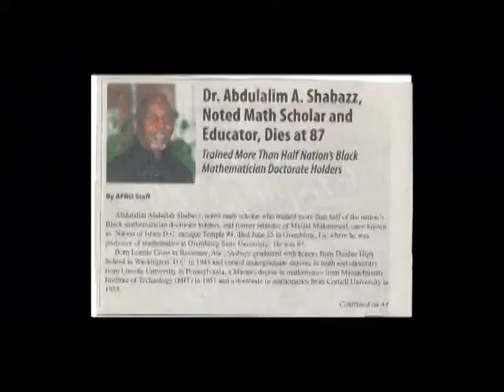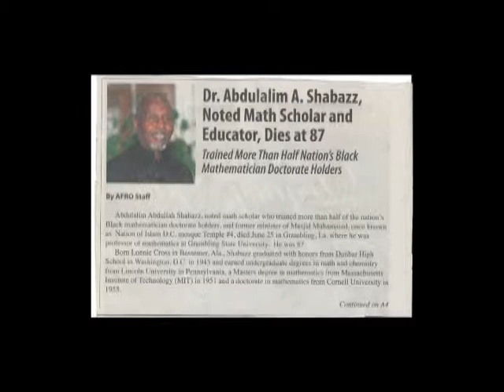Africa's Vision Network A Protocal for Sucess, Interview by Robin Roberts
Africa's Vision Network features interviews with people showcasing African cultural awareness, education, economic empowerment, religion, spirituality and other issues focusing on the African Worldw.